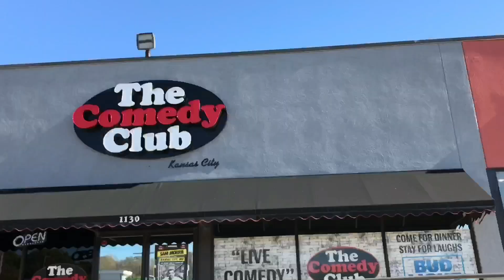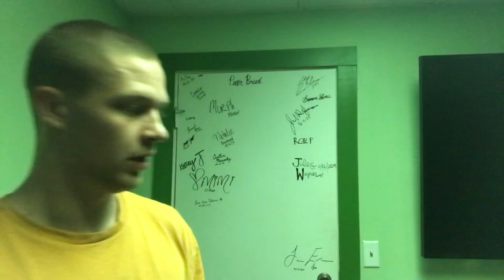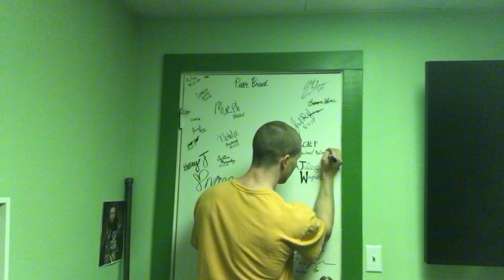The Sunday Show | Hashtag Comedy Co. | Columbus | Closed Mike Night #8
Mike does The Sunday Show at The Hashtag Comedy Co.